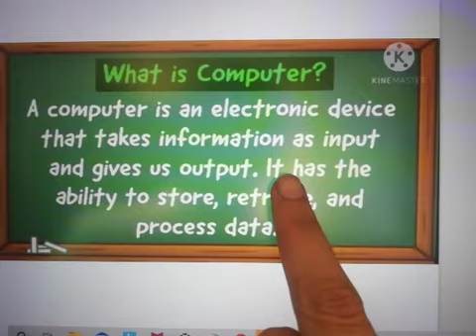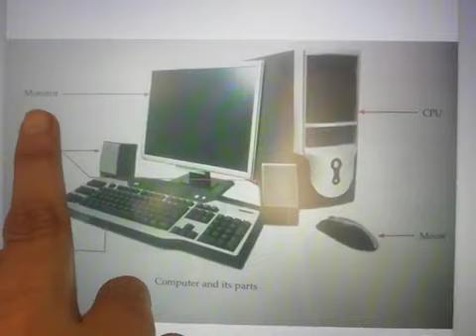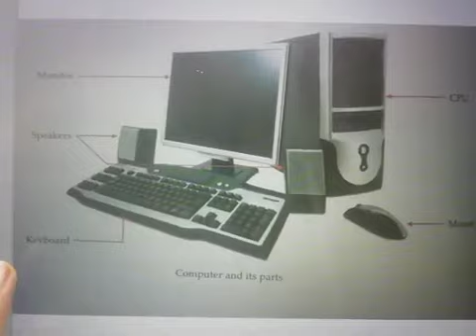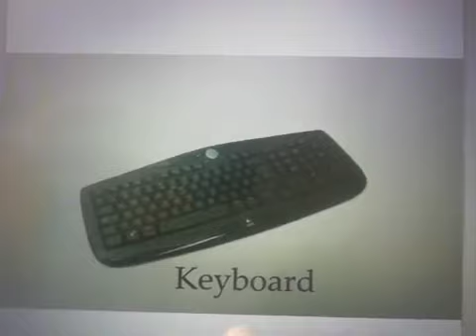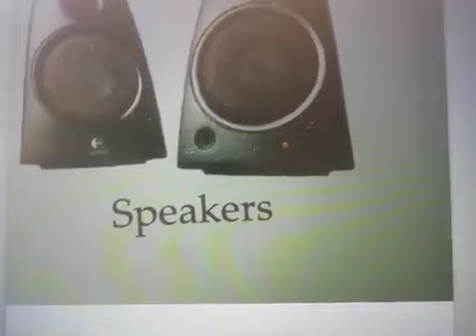Class-2nd, Computer Activity, 26 April 2021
Computer Activity